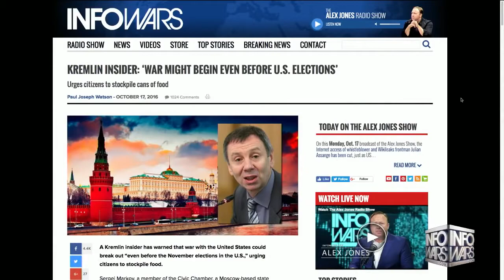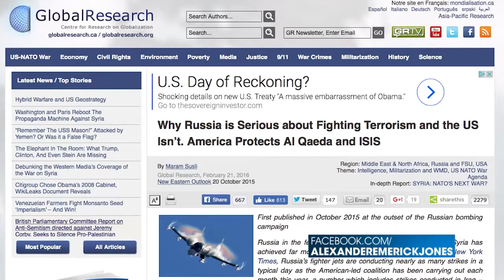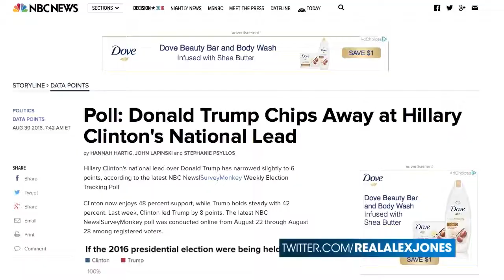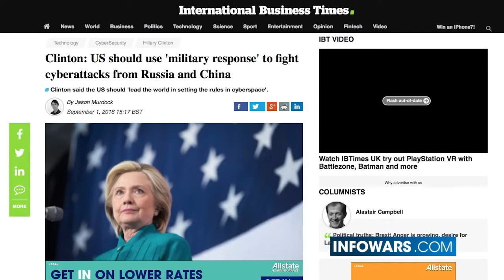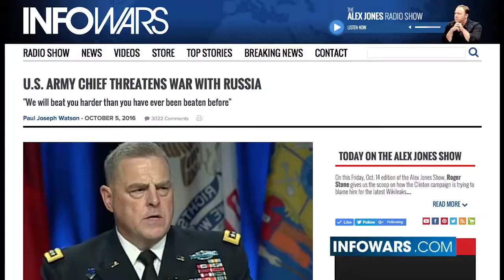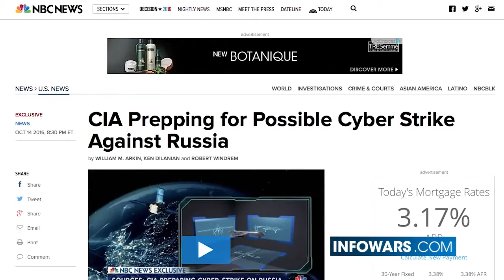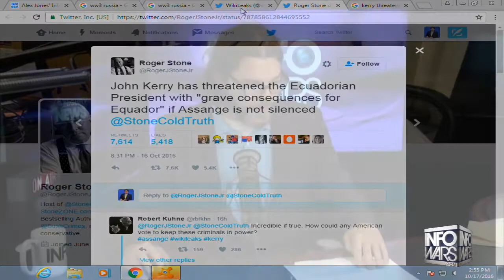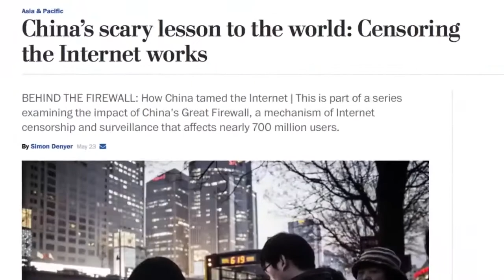US Media Hides WW3 Crisis From Public